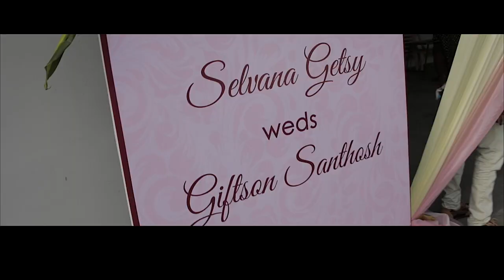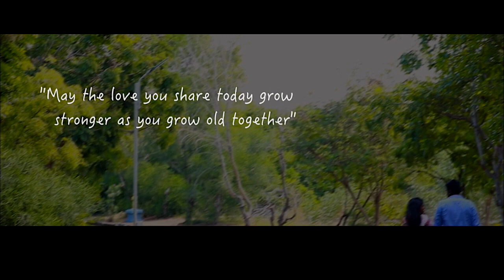| Getsy+Giftson Highlights | | Metro HD Photography |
Getsy+Giftson Highlights